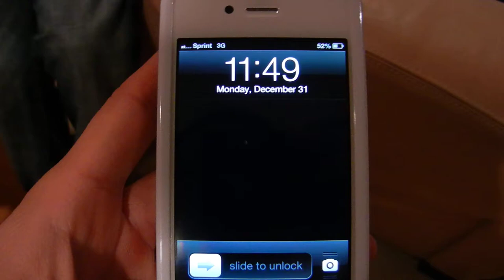COUNTDOWN TO 2013!!!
10 minutes before 2013!!!